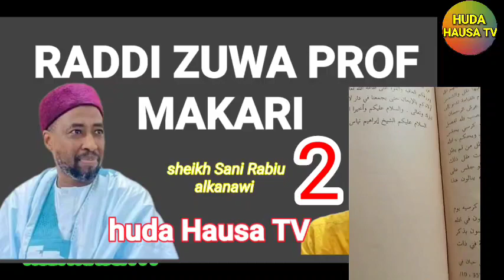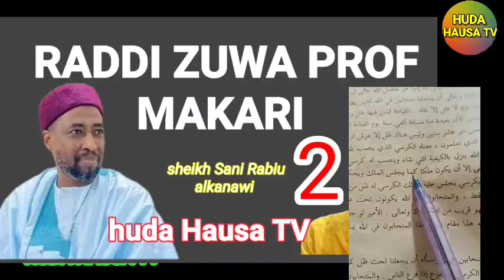02 RADDI ZUWA GA PROF IBRAHIM MAKARI sheikh Sani Rabiu alkanawi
RADDI ZUWA GA PROF IBRAHIM MAKARI sheikh Sani Rabiu alkanawi